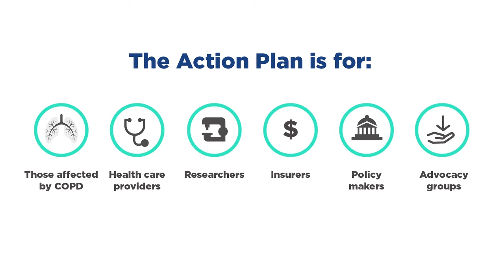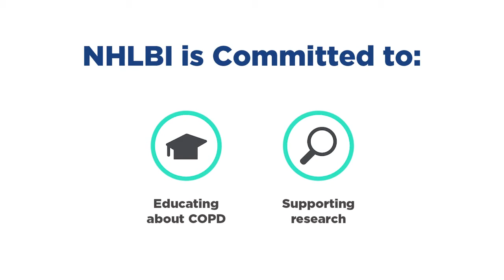What’s Ahead for Chronic Obstructive Pulmonary Disease (COPD)?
Chronic obstructive pulmonary disease (COPD) is a long-term lung disease. Watch this video to see Jim Kiley, MD, discuss the COPD National Action Plan and NHLBI’s commitment to learning more about the disease.